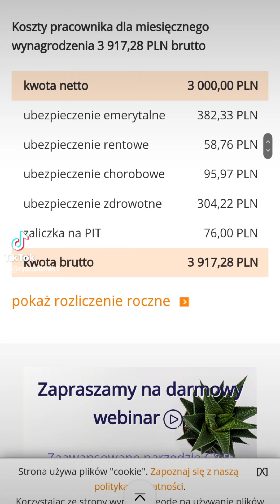Po co się podaje pensję BRUTTO skoro nie interesuje ani pracownika ani pracodawcy?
Netto, brutto oraz B2B